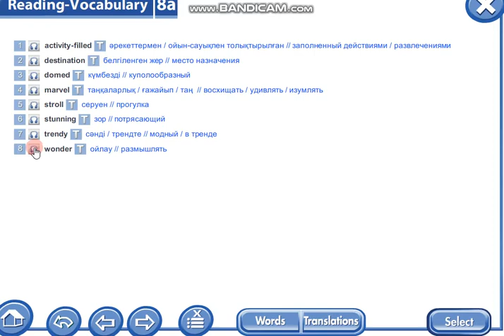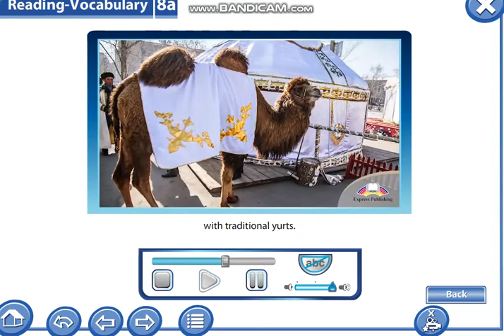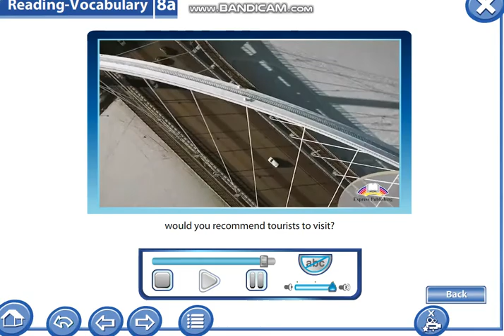Excel 9th grade. Module 8A. Destination Nur-Sultan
Smiles 4th grade videos 👇🏻